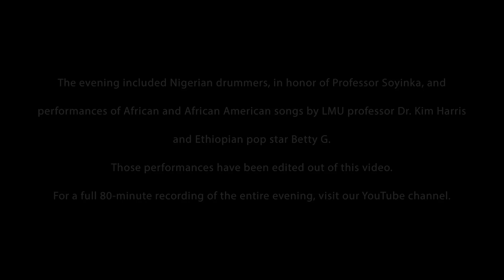Wole Soyinka and Henry Louis Gates, Jr in Conversation || Loyola Marymount University, March 2022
This event took place Friday, March 4, 2022

Featuring Nobel Laureate, writer, activist, and former President's Marymount Professor in Residence, Wole Soyinka in conversation with Emmy-Award winning filmmaker, literary scholar, journalist, cultural critic, and institution builder, Henry Louis Gates, Jr.

Organized by:
Marymount Institute for Faith, Culture, and the Arts and TSEHAI Publishers

Produced by:
John Flaherty and Theresia de Vroom

Moderated by:
Julia Lee and Theresia de Vroom

LMU Academic Affairs; Academy of Catholic Thought and Imagination; Bellarmine College of Liberal Arts; Campus Ministry; College of Communication and Fine Arts; Dept. of African American Studies; Dept. of Theological Studies; Diversity, Equity, and Inclusion; Mission and Ministry; Office of the Provost; Religious of the Sacred Heart of Mary; Student Affairs; The Creative Writing Committee

Media Spronsor:
KPFK.

About the Marymount Institute for Faith, Culture, and the Arts
The Marymount Institute for Faith, Culture, and the Arts preserves the transformative educational tradition of the RSHM and promotes dialogue between faith and culture as expressed in the fine, performing, literary, and communication arts

About Loyola Marymount University
LMU is a private Catholic university with 6,000 undergraduates, 2,200 graduate students and 1,100 law students from diverse backgrounds and many perspectives. Our seven colleges and schools boast best-in-the-nation programs in film and television, business, education and more. Our stunning campus in West Los Angeles is a sun-soaked oasis overlooking the Pacific coast and a model of sustainability. We're rooted in the heart of Los Angeles, a global capital for arts and entertainment, innovation and technology, business and entrepreneurship. Our mission is grounded in a centuries-old Jesuit educational tradition that produces extraordinary men and women dedicated to service and social justice. We're proud of more than 85,000 LMU alumni whose professional achievements are matched by a deep commitment to improving the lives of others.